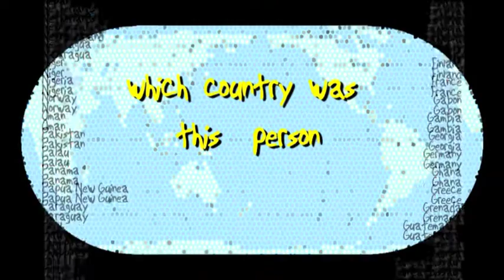Which country is she from ? #6 (Day 305)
Listen to her clues and take a guess :-)